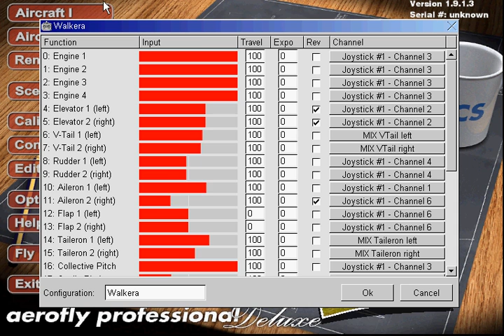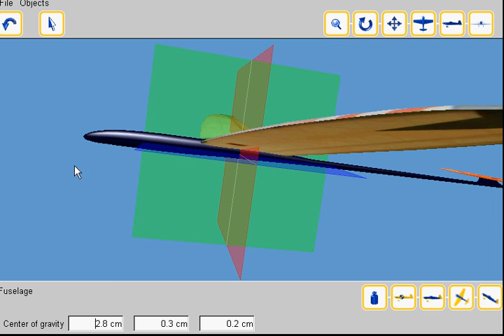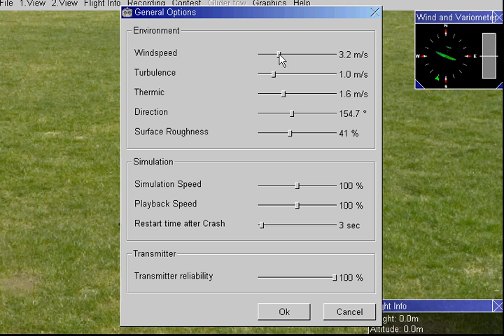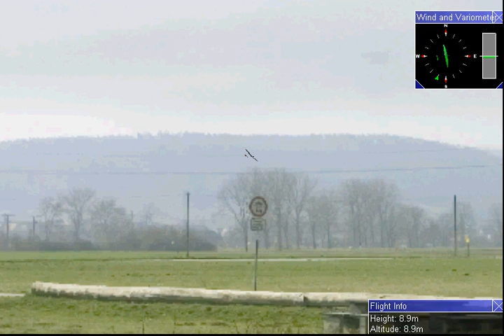Термики в аэрофлае ( часть 1/3 )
Сейчас, по прошествии 3-х лет полетов на металках я могу уже квалифицировано сравнить виртуальные потоки и реальные. И могу с уверенность сказать, что термики в аэрофлае все-таки есть. Причем речь идет не о динамических потоках, которые там всегда хорошо работали, но и об эмуляции настоящего воздуха.

  Конечно, это не настоящий воздух, но он очень близок к нему.  Посмотрите все три видео сами, и вы увидите, что потоки отнюдь не равномерны, то, что в одном месте поля тянет, совсем не означает, что будет тянуть в 10 метрах левее.

  Некая тормознутость и низкое разрешение роликов объясняется тем, что компьютер с симом был не очень мощным и не справлялся с одновременным капчерингом картинки, обработкой звука PPM от аппаратуры и собственно симуляцией. Если убрать капчеринг и развернуть во весь экран - отрисовка и скорость симуляции вполне достойная.

  В первом ролике я летал на 330 гр. самолете, но мне сразу повезло и я попал в широченный поток, что сделал затруднительным демонстрацию того, что тянет не везде.